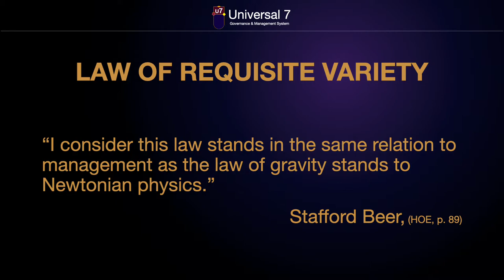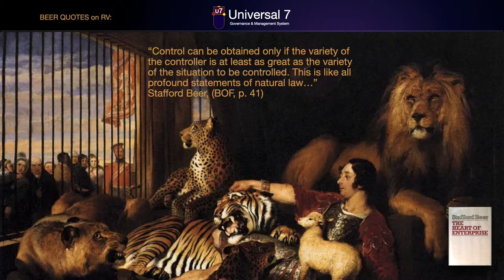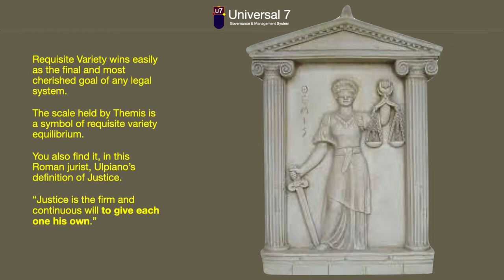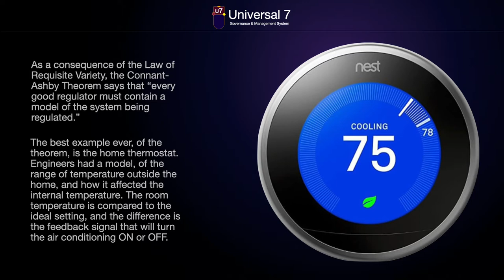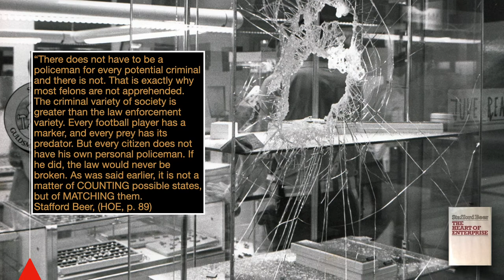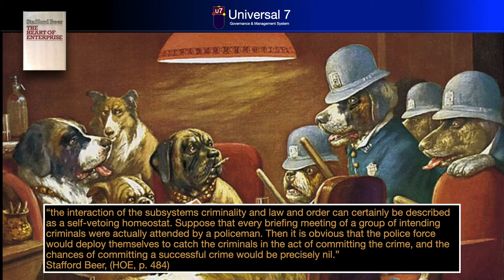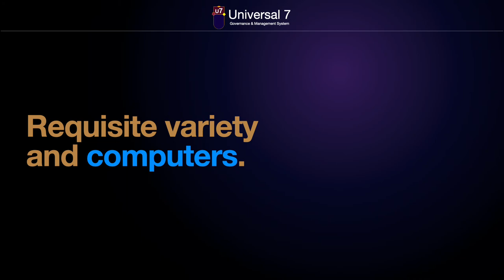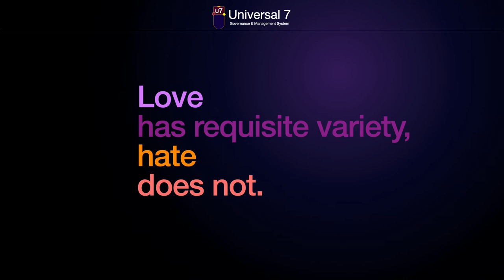Requisite Variety with BEER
A little known concept, Requisite Variety, from Cybernetics packs a lot of punch as one of the most important laws of the Universe. It is a very powerful thinking tool, that you should be familiar with. This video guarantees that you will start observing how the world around you is shaped by Requisite Variety. When that happens, you will be on your way of thinking like a Cybernetician.